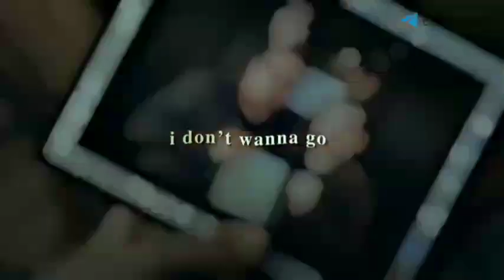IRON MAN ✌️AND SPIDERMAN 💓